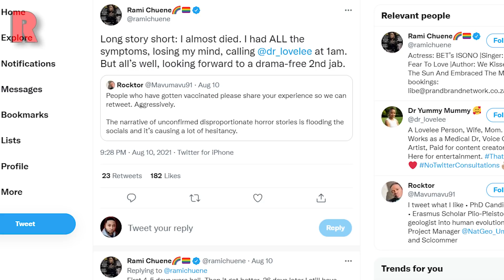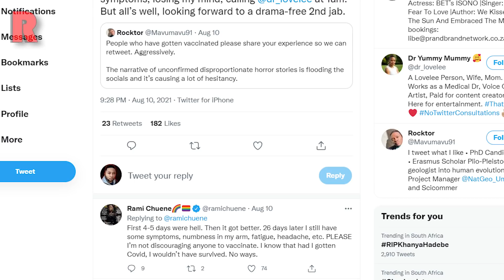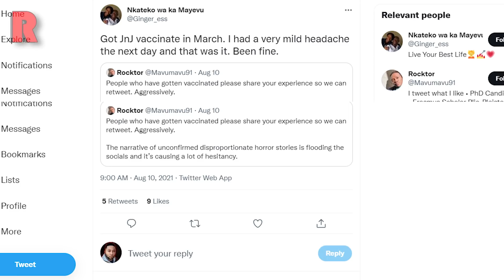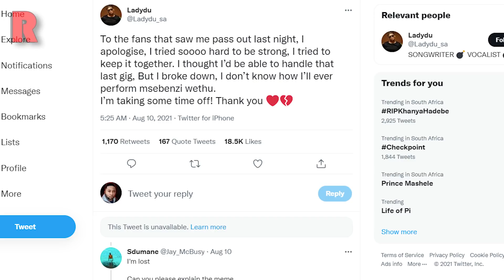Rami Chuene Vaccine ‘Side Effects’, Raising Funds For Killer Kau And Mpura, Distruction Boyz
⏱️ TIMESTAMPS ⏱️
0:00 – Intro
0:18 - Actress Rami Chuene Shares Her Experience With Vaccine ‘Side-Effects’
4:19 - Distruction Boyz Back In Studio
5:42 - Amapiano Star Lady Du Announces Time Out After ‘Passing Out’ On Stage
7:07 - Amapiano Awards 'Raising Funds For Mpura & Killer Kau's Funerals
9:14 - Riky Rick Shares Video Of Mpura's Sentiments About His Legacy